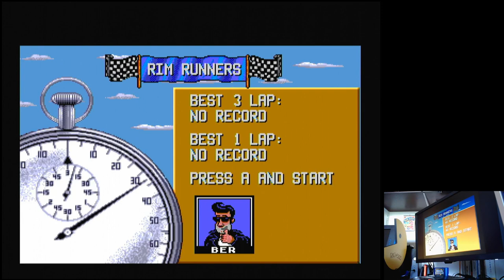Micro Machines 2: Turbo Tournament Rim Runners Time Trial 1 Lap Mega Drive Genesis hardware (PAL)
Rim Runners | Time Trial 1 Lap